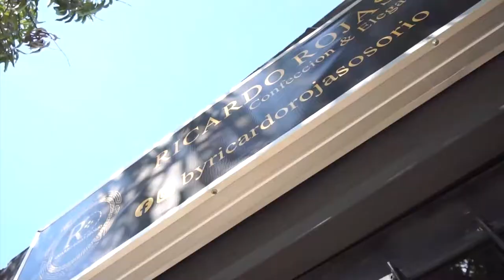LO COGIERON VENDIENDO BAZUCO EN BECERRIL